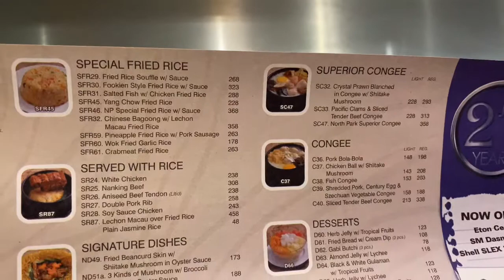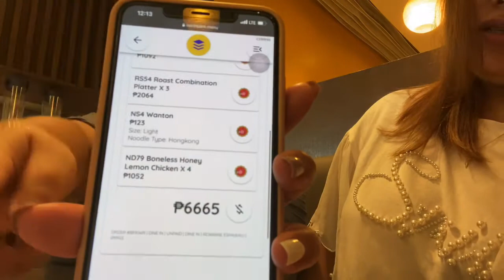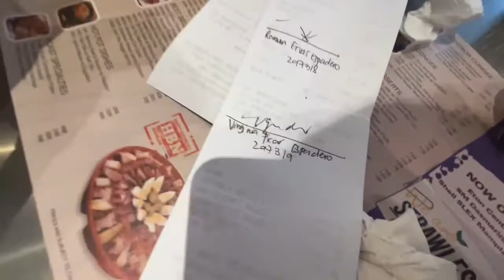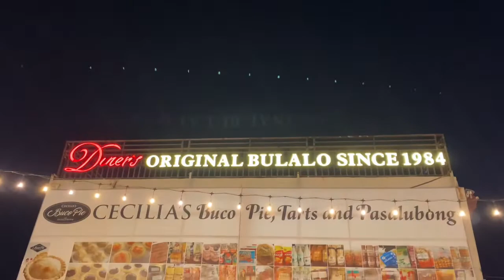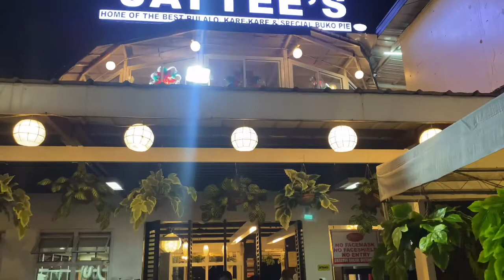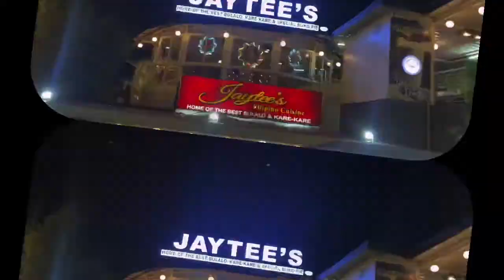NORTHPARK MOA | STARBUCKS TAGAYTAY | BONDING TIME WITH ESPADERO FAMILY